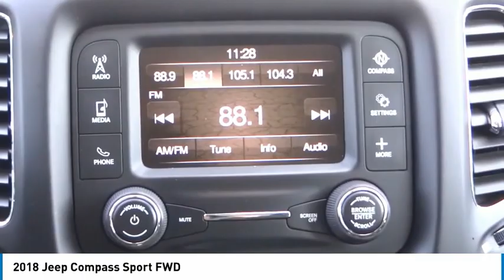2018 Jeep Compass Marina del Rey, Los Angeles, Santa Monica, Culver City, Venice, CA T408481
4636 LINCOLN BLVD.

MARINA DEL REY TOYOTA: PROUDLY SERVING MARINA DEL REY, LOS ANGELES, SANTA MONICA, CULVER CITY, VENICE, AND SURROUNDING SOUTHERN CALIFORNIA LOCATIONS. THIS 2018 Jeep COMPASS IS EQUIPPED WITH A 4 Cylinder Engine, TRANSMISSION, AND RECEIVES AN ESTIMATED 23 City/32 Hwy MPG. MARINA DEL REY, CA 90279. MARINA DEL REY, CA - LOS ANGELES, CA - SANTA MONICA, CA - CULVER CITY, CA - VENICE, CA STOCK #: T408481 | 2018 Jeep Compass Sport FWD 2018 Jeep COMPASS Sport FWD Clean CARFAX. Diamond Black Crystal Pearlcoat 2018 Jeep Compass Sport FWD 2.4L I4 Odometer is 25922 miles below market average! 22/31 City/Highway MPG Awards: * 2018 KBB.com 10 Best All-Wheel-Drive Vehicles Under $25,000 * 2018 KBB.com 10 Most Awarded Brands Marina del Rey Toyota has been a family-owned business since 1995, and that experience informs how we treat our customers. From our award-winning service to our commitment to the environment, we re here to serve the greater Los Angeles community. Come see our whale mural that stretches the whole length of the building, and see why we promise that you ll Get a Whale of a Deal. All advertised prices exclude government fees and taxes, any finance charges, any dealer document processing charge, any electronic filing charge, and any emission testing charge. Please note that offers can change day-to-day, and all displayed prices or offers expire at close of business today. Stock #: T408481 | VIN: 3C4NJCAB8JT408481 | 2018 Jeep Compass Sport FWD Marina Del Rey Toyota